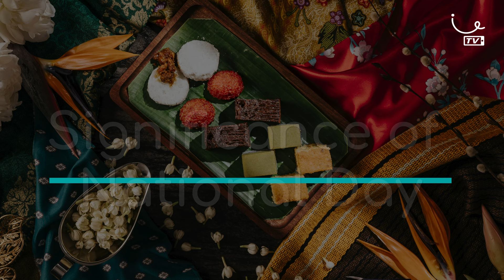Singapore Heritage Food At Rempapa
To keep heritage food alive, chef Damian D’Silva mixes the old ways with new ideas and talent this National Day.
As part of Rempapa’s Cultural Celebration Series, Chef Damian will team up with guest chefs Marvas Ng, Executive Chef of Path, and Vasunthara Ramasamy (Vasun), MasterChef Singapore Season 2 contestant and passionate home cook, to whip up special dishes for a limited time.